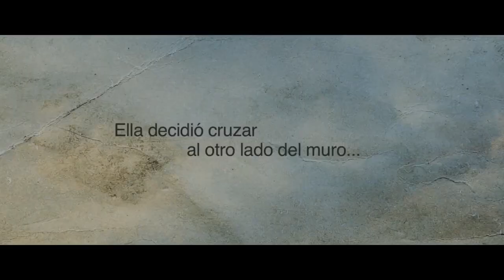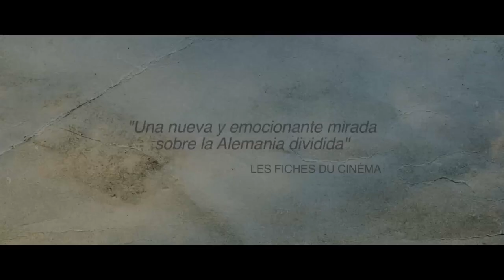Al otro lado del muro - Trailer español (HD)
Sinopsis: Verano, finales de los años 70. Tres años después de la muerte de su marido Wassilij en un accidente de coche, Nelly decide huir de la asfixiante República Democrática de Alemania con su hijo Alexej. El equipaje de ambos para afrontar su nueva vida en la Alemania Occidental son dos maletas, una mochila, un peluche y una vida llena de dolor y sufrimiento que quieren dejar atrás. Nelly pretende casarse con un alemán de la zona Oeste (que es quién les ayuda a cruzar la frontera hacia la República Federal de Alemania) y poder así empezar una nueva vida al otro lado del muro. Pero nada más lejos de la realidad. Una vez cruzada la frontera entre las dos alemanias comienza un tiempo de tránsito, una zona de penumbra entre dos sistemas. En la parte Occidental no conoce a nadie y su único refugio es el Centro de Refugiados de Emergencia, donde sólo encuentra rechazo, desconfianza y el férreo control de los funcionarios de los servicios secretos aliados, que le crean las mismas preocupaciones que antes la Stasi y le confirman que el paraíso lleno de luces que veía desde el otro lado, en realidad no existe.

Director: Christian Schwochow
Reparto: Jördis Triebel, Tristan Göbel, Alexander Scheer, Jacky Ido, Anja Antonowicz, Ryszard Ronczewski, Andreas Nickl, Polina Voskresenskaya, Hendrik Arnst, Michael Benthin, Angelika Böttiger, Winnie Böwe, Indre Bogdan.